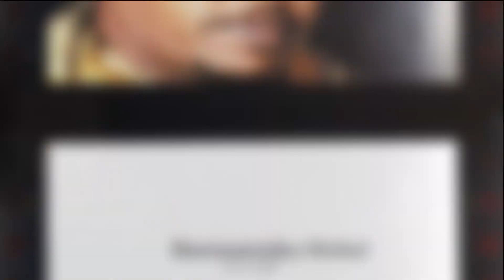Barnaamijka Hoobal I Taariikhda Saado Cali Warsame AUN I Suugaan Bile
Taariikhda Fannaandii weynayd ee Saado Cali iyo heesaheedii kuwa ugu caansanaa